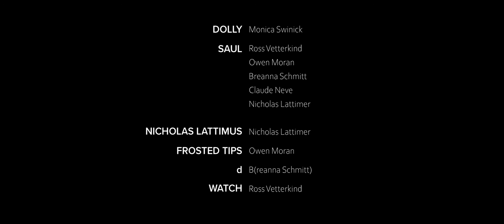SAUL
"A lonely woman is a terrorized by a mysterious invader."

Starring:
Monica Swinick
Ross Vetterkind
Owen Moran
Breanna Schmitt
Claude Neve
Nicholas Lattimer

Writing, Directing, Cinematography, Editing, and Everything Else:
Corey Collins, Breanna Schmitt, and Nicholas Lattimer.